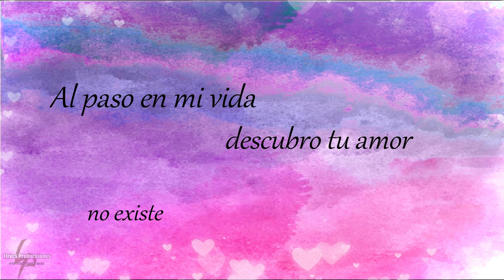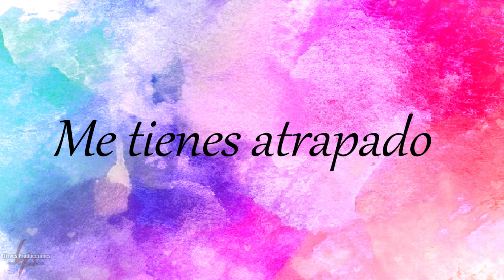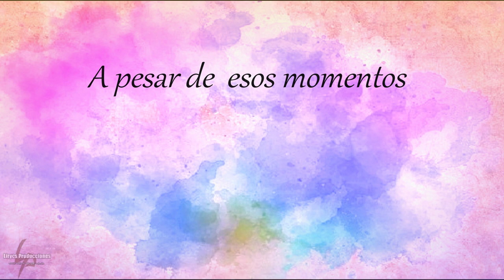Primavera - M.B.A Mike Ft Julieth Sanchez (VideoLiryc)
Single del EP Somos arte
Track #5

akamba.ml